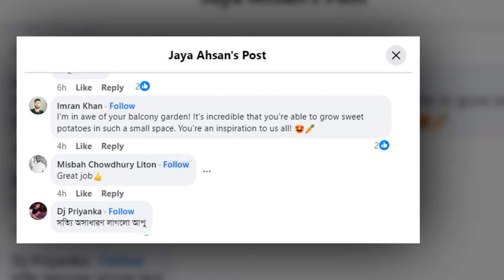মিষ্টি আলু খুঁড়ে বের করা দুঃসাহসিক কাজ : জয়া আহসান | Sweet Potato | Jaya Ahsan | Actress | Kalbela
অভিনেত্রী জয়া আহসান এবার শখের চাষী।  যত্ন করে বারান্দার মিষ্টি আলু ফলিয়েছেন তিনি।  তা আবার ঘটা করে শেয়ার করেছেন সামাজিক যোগাযোগ মাধ্যমে।  ছবিতে দেখা যায়, অলিভ গ্রিন শাড়ি পরে বারান্দায় মিষ্টি আলুর ডালা হাতে দাঁড়িয়ে আছেন জয়া।মিষ্টি আলু খুঁড়ে বের করা দুঃসাহসিক কাজ : জয়া আহসান | Sweet Potato | Jaya Ahsan |  Actress | Kalbela